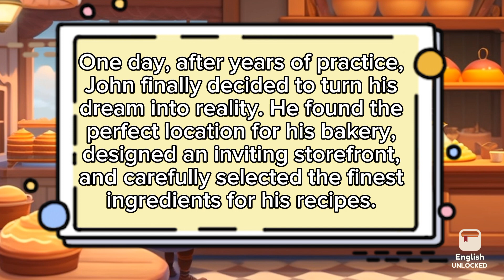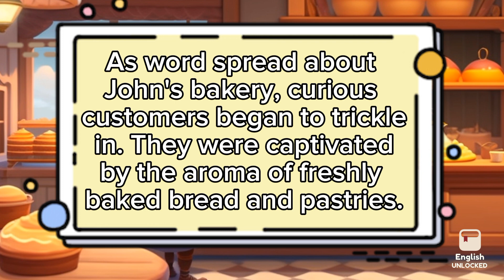Learn English through stories | English speaking practice | English story | level b1